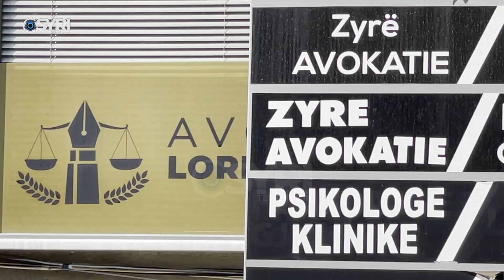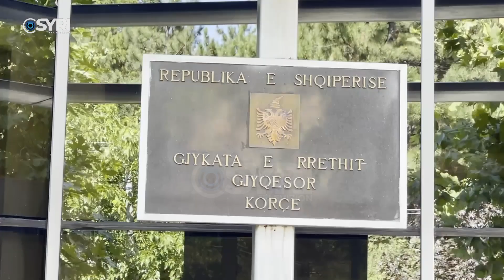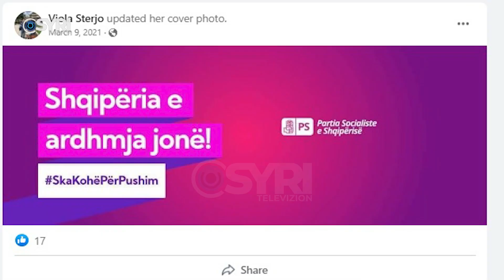Vartësja e Veliajt seksere në AZHBR, iu zhvati 344 mijë euro bizneseve në Korçë